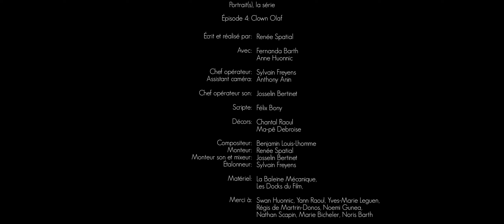EPISODE 4 - série Portrait(s) - avec Fernanda Barth et Anne Huonnic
ÉPISODE 4 - série Portrait(s) - "Clown Olaf"

Avec Fernanda Barth et Anne Huonnic
Écrit et réalisé par Renée Spatial

Équipe technique:
Chef opérateur : Sylvain Freyens
Assistant caméra : Anthony Anin
Chef opérateur son: Josselin Bertinet
Scripte: Félix Bony
Décors: Chantal Raoul, Ma-pê Debroise
Compositeur: Benjamin Louis-Lhomme
Monteur : Renée Spatial
Monteur son / mixeur : Josselin Bertinet
Étalonneur : Sylvain Freyens
Matériel : La Baleine Mécanique, Les Docks du Film